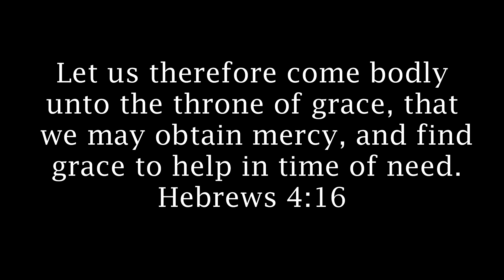HOT and TOUGH Fishing Tournament on Melton Hill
This was a tough tournament with kayaks and boaters all around. I barely squeaked out a 3 fish limit and came in 18th out of 22 anglers.
Melton Hill Lake

PISCIFUN Fishing  Rods/Reels / Wading Pack / Fishing tools